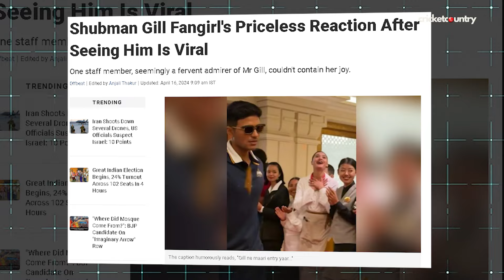Shubman Gill को देख के झूम उठी यह महिला | IPL 2024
newly appointed skipper Shubman Gill has hardly been away from the social media spotlight with his amusing moments. The GT opener has been one of the nation’s favourites with his hilarious and entertaining moments off the field. Recently, an Instagram clip by the Gujarat Titans shows Gill’s entry to the hotel lobby followed by his felicitation with a shawl. However, the best part was yet to come. The video captured an exquisite moment where a young woman couldn’t help herself after seeing the Indian batter.
About Channel:

Welcome to CricketCountry on YouTube. We bring you a variety of shows to keep you up to date with all the latest happenings in the cricket world. While we have serious analysis and historical shows, but we also present our own humour segments to tickle your funny bone.